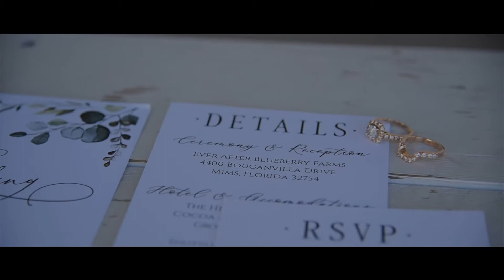Ever After Farms Wedding | Lauren & Stephen - Orlando Wedding Photographer & Videographer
My sweet couple Lauren and Stephen tied the knot during their Ever After Farms Blueberry Barn wedding in Mims, Florida.  Envisioning boho elegance, the two had touches of macrame, the color of amethyst found in floral throughout and the bride’s party’s dresses, and soft candlelit tables.

Vendors
Photography & Videography: Corner House Photography
Venue: Ever After Farms Blueberry Barn
Cake: Valhalla Bakery
Catering: Two Chicks and a Pot
DJ: Our DJ Rocks
Dress Designer: Chic Nostalgia
Floral: Violets In Bloom
Makeup & Hair: Cor Beauties
Shoes: Badgley Mischka

SyncID: MB01INPSIPRWX3Z